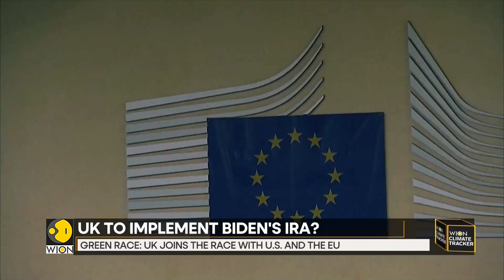UK's Labour party plans for Biden-style 'Green Revolution' | WION Climate Tracker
The Labour party is planning to put the UK at the head of a worldwide green industrial revolution with a massive U.S.-style public-private investment scheme targeted at the most deprived regions. @ShivanChanana tells you more.